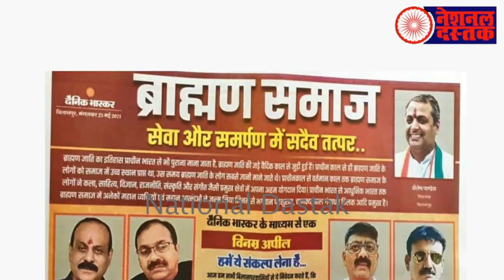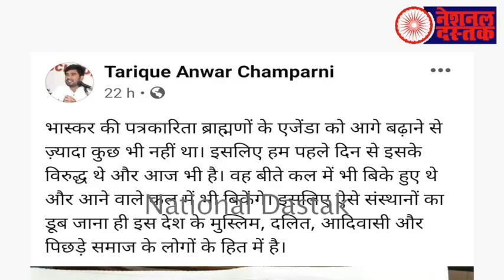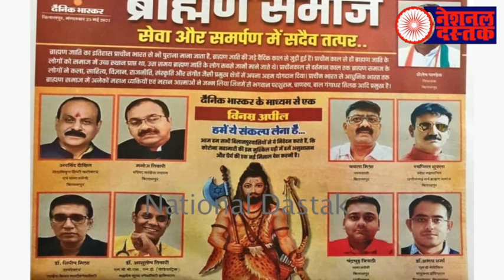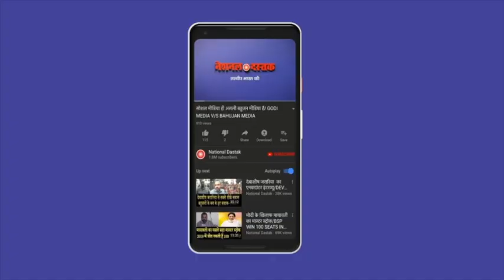दैनिक भास्कर के सच पर बड़ा खुलासा/BIG ANALYSIS ON DAINIK BHASKAR